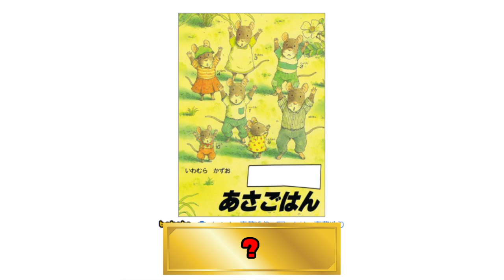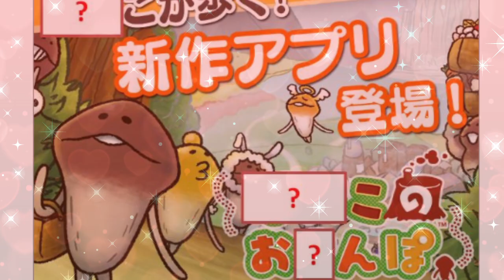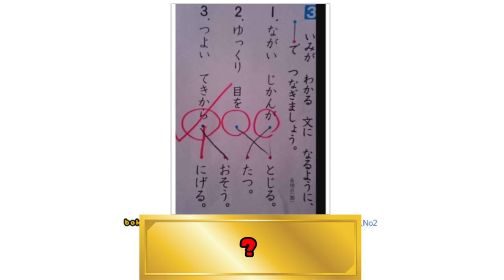霊 長 類 最 強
ボケてまとめ